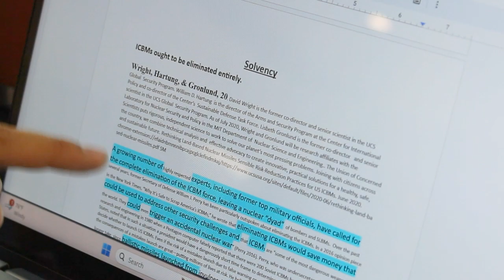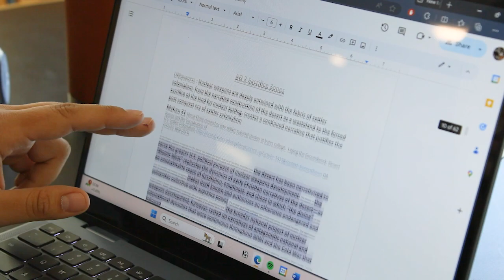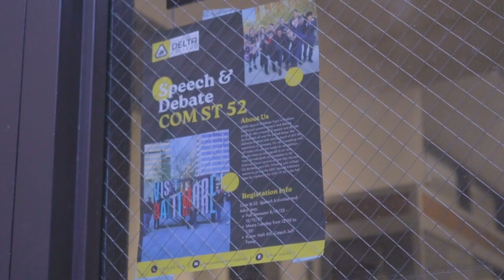ENG: Speech and Debate